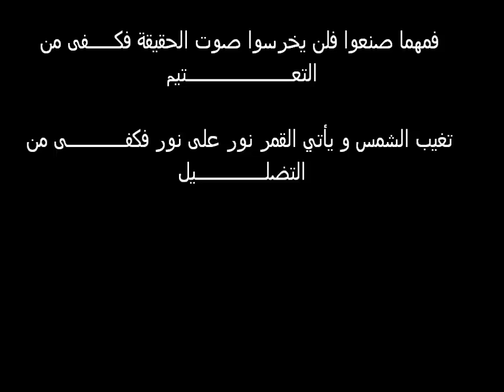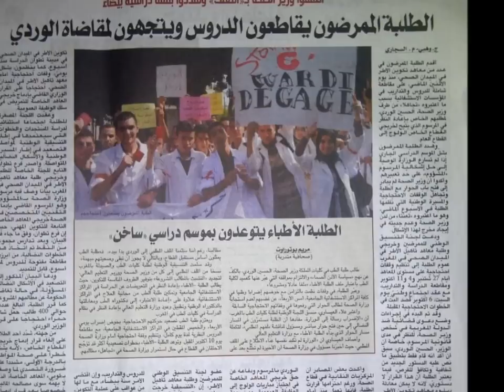les infirmiers,les lauréats,les étudiants le 20 septembre 2012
Sit-in des infirmiers,des lauréats et des étudiants des IFCS au niveau du ministère de la sante suivi par une marche au parlement le 20septembre 2012